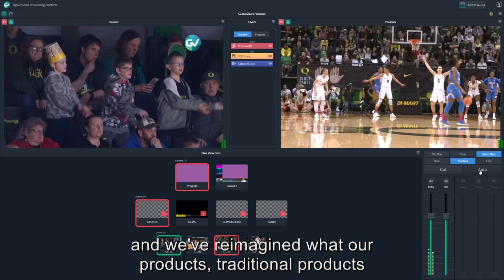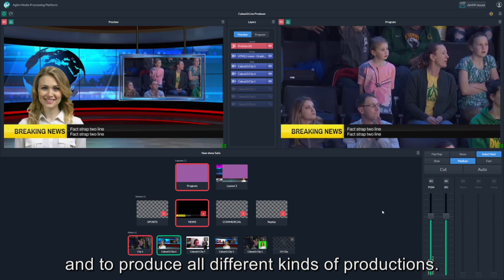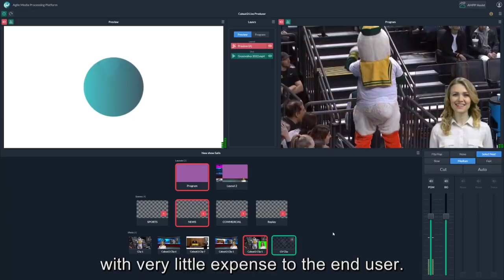Live Producer X: Simpler Operation / Same High End Creative Features as a Traditional Switcher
Live Producer X is our next generation software switcher. One of the things that we've done with AMPP is we've gone back and we've reimagined what our products and we thought about how can we bring the power of those over to AMPP and build it in a software environment using COTS-based hardware. One of the great products that's come out of that is our Live Producer X.
Rather than need a TD that knows how to run a large panel and an interface that that can be complex, we decided to go more towards a graphical interface and build something that they can sit down in front of and with a little bit of time and a little bit of training, about 30, 45 minutes, they can sit down and start building and producing a show.